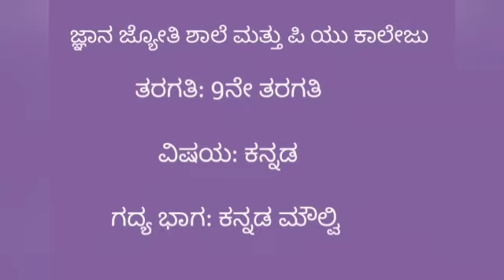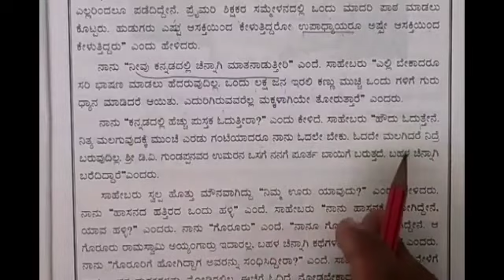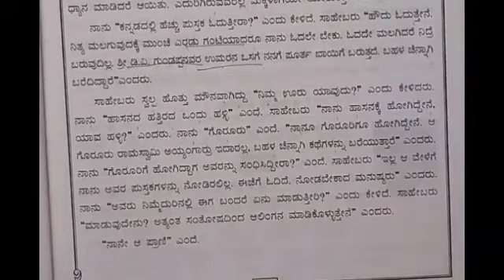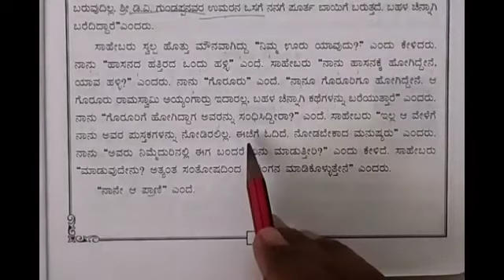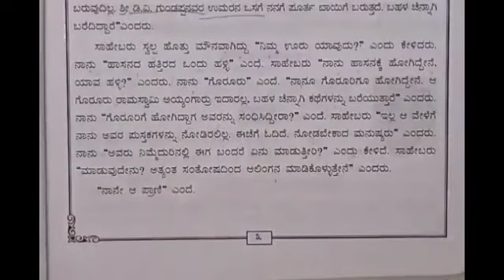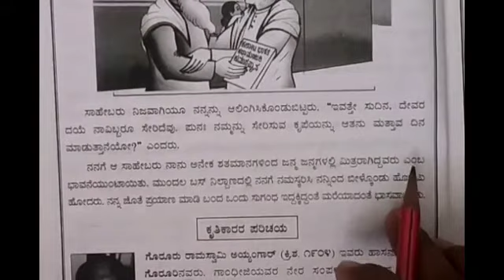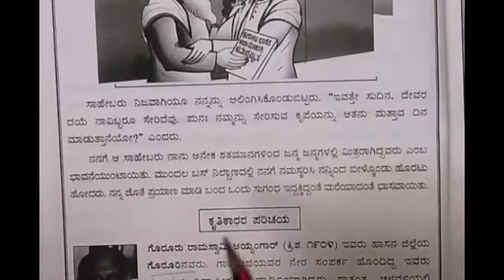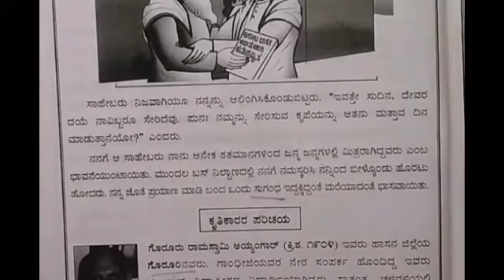Grade 9:State-Kannada-Kannada Moulvi Part-4